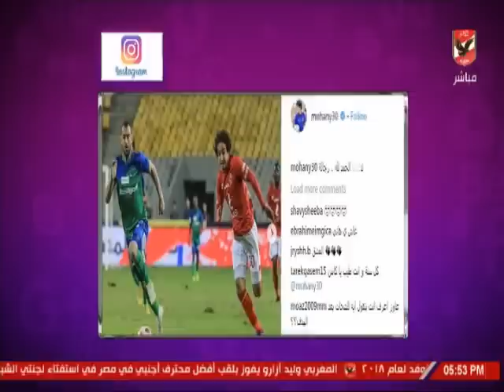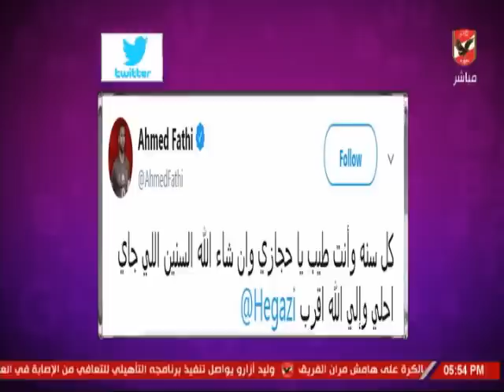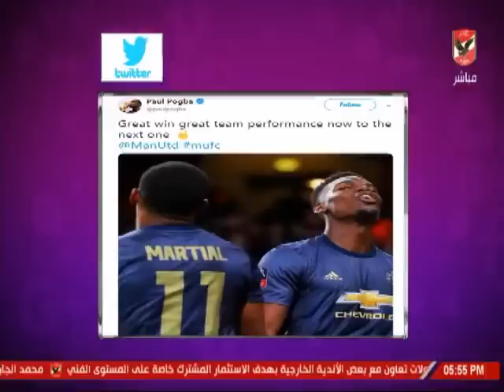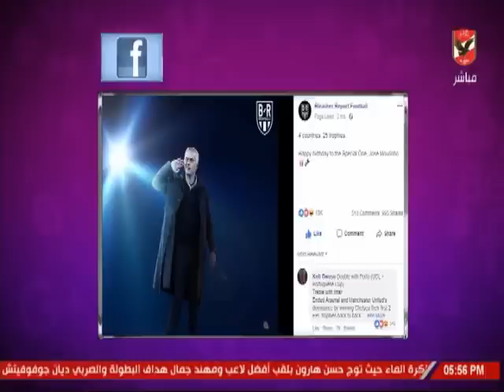شيما صابر وجولة فى السوشيال ميديا الاهلاوية والعالمية